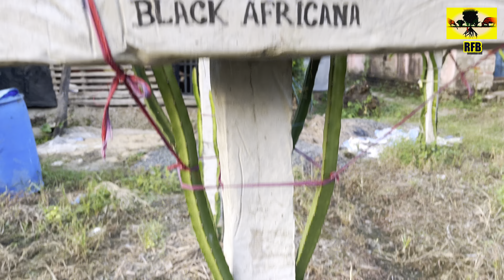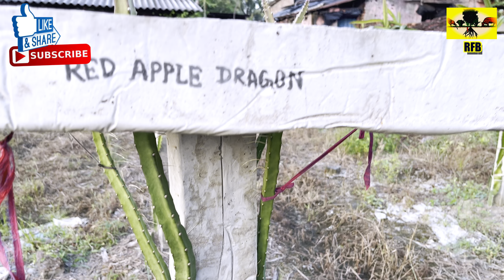ড্রাগনের গ্রাফটিং ও সরাসরি প্রতিস্থাপনে গ্রোথের পার্থক্য | Growth difference in grafting & direct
Video title - ড্রাগনের গ্রাফটিং ও সরাসরি প্রতিস্থাপনে গ্রোথের পার্থক্য | Growth difference in grafting and direct plantation of dragon

"real FRIENDS bengali" is only for informative, research and development for farm, environment, and wildlife by videography. We are inspire for developed our subject by your support.

We are from India, West Bengal, Sundarban

Full information about My dragon Tow types plantation- Grafting and Direct Plantation growth Difference . There are I discuss why we Graft Maximum Rare dragon fruit Varieties. And if you not Graft some varieties, what will be suffer for later.
Thanks
STAY TUNE.

Shopping link -

Green Miracle- 1L

Miraculan 500ml

FUNGICIDE -

B-Control Antibiotic Fungicide

SAAF

HYDROGEN PEROXIDE-

Hydrogen Peroxide 11% 1L

HUMIC ACID-

Liquid humic acid

Humic acid 900g

Humic Acid 2×900g (Extra save 100)

HERBICIDE-

Herbicide বা আগাছা নাশক

SOIL MIXED

Best Quality Vermicompost

Perlite 500g

EPSOM SALT

Epsom salt 1kg

epsom salt 4kg (Extra save ₹400)

TOOLS-

jon bhandari flower cutter

SVE 4 in 1 Soil tester or PH meter

Grafting tool kit

8 Gardening Tools in one Pack

Boya microphone

Digitek DTR 550LW mobile and all camera tripod

every problem and solution are in there. please follow me and happy gardening.

If you want to contact with me. Please wrote your questions in comment section.

I am happy to share my knowledge from my Subject.

"real FRIENDS bengali"